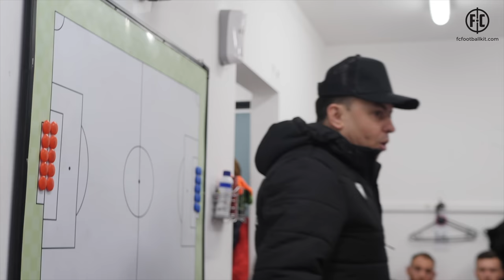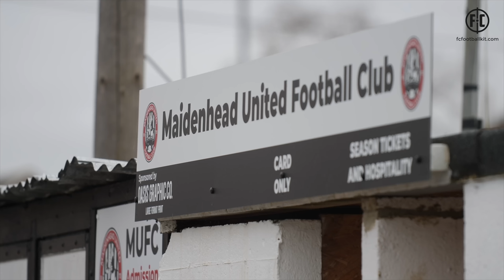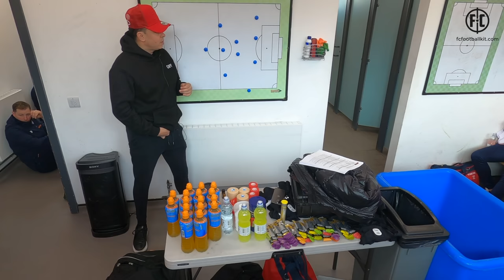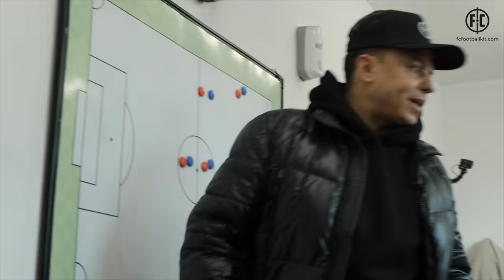Dorking Uncovered S3:E25 | Maid In Dorking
Dorking Wanderers need a win. They're struggling to stay above the drop zone, and the visit of Maidenhead, a team that's almost safe, provides Marc's team with an opportunity to pick up three points and set them up for a run-in that could save their season.

But will the Wanderers players believe Marc when he says they can win all their remaining games?

Season 3 - Episode  - 25 - Credits:
Camera Operator - Clare Phippen, Archie Collins, Rich Phippen
Runner: Freddie Carini